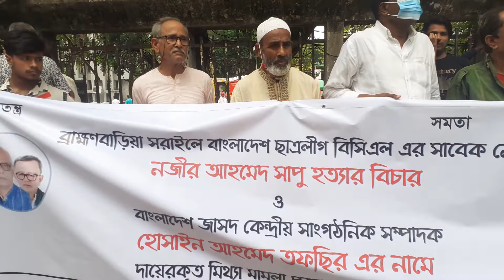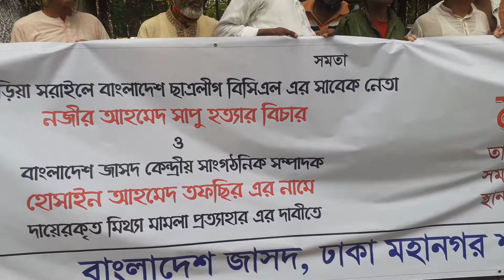সাবেক ছাত্রলীগ নেতা সাপু, হত্যার বিচার ও হোসাইন আহমেদ তফসির এর মিথ্যা মামলা প্রত্যাহারে মানববন্ধন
নজির আহমেদ সাপু, সাবেক ছাত্রলীগ নেতা হত্যার বিচার ও বাংলাদেশ জাসদ সাংগঠনিক সম্পাদক হোসাইন আহমেদ তফসির এর মিথ্যা মামলা প্রত্যাহার এর জন্য দলের মানববন্ধন আজ সকাল ১১টায় জাতীয় প্রেসক্লাবে সন্মুখ চত্বরে অনুস্ঠিত হয়। সভায় দলের সাধারণ সম্পাদক নাজমুল হক প্রধান এ হত্যা র বিচার ও হোসাইন আহমেদ তফসির এর মিথ্যা মামলা প্রত্যাহার এর দাবি জানান।
সভায় দলের যুগ্ম সাধারণ সম্পাদক করিম সিকদার, মন্জুর আহমেদ মন্জু, কৃষক জোট সাধারণ সম্পাদক আনোয়ারুল ইসলাম বাবু, ঢাকা মহানগর দক্ষিণ সিনিয়র সহসভাপতি এফএফএম ইসমাইল চৌধুরী, যুগ্ম সাধারণ সম্পাদক হুমায়ুন কবির, বাংলাদেশ   যুব জোট সভাপতি মোঃ রফিকুল ইসলাম রুবেল, নারায়নগঞ্জ জেলা সভাপতি সোলাইমান দেওয়ান, দপ্তর সম্পাদক ইউনুসুর রহমান। ঢাকা মহানগর দক্ষিণ সভাপতি আব্দুস সালাম খোকন এর সভাপতিত্বে এ মানববন্ধন অনুষ্ঠিত হয়।সভা সন্চালনা করেন ঢাকা মহানগর পূর্ব সাধারণ সম্পাদক  মো মহিউদ্দিন আহমদ।